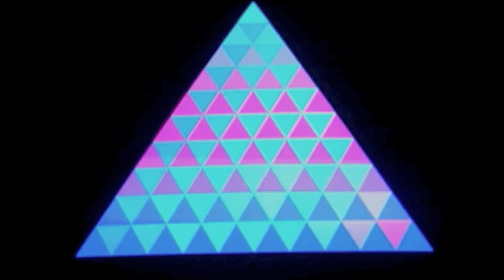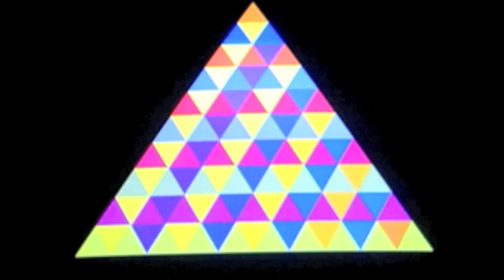Meditational Music - Silverstream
Meditational Music - Silverstream, by Lawrence Ball.
Bathe in sound, wash your being in gentle movements. Tender caresses for your mind. Very effective if you cannot sleep. Celebrate your deep self, engage it with magical murmurs.
Expand your peace muscle, dare to get more comfortable inside yourself.
An extreme act of sonic devotion to firmly embracing deep peace.
This will slow and dissolve all your anxious thoughts. This is the "Bridge over troubled waters".
Specially shaped and sculpted electronic tones and harmonics
graphics designed by Lawrence Ball, programming by Dave Snowdon